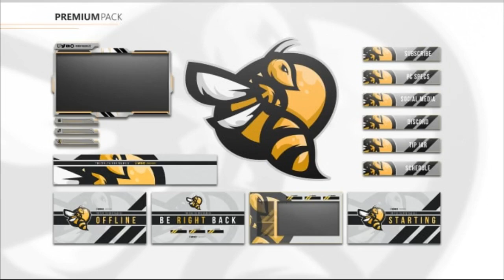I will design twitch or facebook or youtube overlay and logo for your stream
ANIMATED OVERLAYS, EMOTES AND MORE extras will become available as ADD-ONS to any order after you Click on the pack you want. You can then add the extras and see total price of the order before purchasing anything!
Don't see what you need below? Message me if you'd like a custom package.
BASIC Pack:
Facecam
10 Channel info buttons/panels
STANDARD Pack:
Basic Pack +
Offline Screen
Starting Screen
Lobby Screen
BRB Screen
Twitch Banner
PREMIUM Pack:
Basic Pack + Standard Pack +
1 Custom Illustrated Mascot / Esports or Letter Logo
What you receive:
High Resolution 300DPI .PNG files
Designed from scratch
UNLIMITED Revisions until you're happy.
Why pick me?:
Friendly, attentive, professional customer service.
Highest rated and quality on Fiverr.
2500+ 5 STAR Reviews and counting.
I am a career graphic designer with years of freelance + branding experience. I studied Communications at San Francisco State University. I am a native English speaker based out of the Bay Area, California. I know how to communicate effectively and I will take care of you.

w logo,
3d logo,
free fire logo,
dior logo,
stone island logo,
x logo,
best logo design,
owl logo,
company logo design,
vintage logo,
fitness logo,
diamond logo,
business logo design,
wedding logo,
bakery logo,
skull logo,
givenchy logo,
free logo design online
team logo
cafe logo
as logo
text logo
computer logo
smart logo
name logo
bird logo
rs logo
leaf logo
pizza logo
dog logo
fish logo
beauty logo
z logo
custom logo
cc logo
design your own logo
simple logo
custom logo design
man logo
water logo
text logo maker
creating a logo
logitech logo
bull logo
ap logo
logo dj
monogram logo
best logo maker
u logo
minimalist logo
creative logo
logo team
world logo
logo builder
canva logo maker
48hourslogo
square logo
fiverr logo design
o logo
business logos
modern logo
green logo
science logo
security logo
chicken logo
tech logo
logo d
logo psd
sc logo
deer logo
hair logo
black logo
yves saint laurent logo
rose logo
golf logo
restaurant logos
smashing logo
2019 logo
band logo
mc logo
photography logo png
engineering logo
farm logo
law logo
clan logo
salon logo
spa logo
wings logo
pp logo
titan logo
unicorn logo
oasis logo
ace logo
gold logo
boutique logo
typography logo
fortnite logo maker
snake logo
real estate logos
abstract logo
dolce gabbana logo
retro logo
bauhaus logo
furniture logo
omega logo
soccer logo
digital logo
custom logo maker
logo 2019
illustrator logo
s logo design
monkey logo
graphic design logo
cross logo
electrical logo
mango logo
cartoon logo
in logo
vl logo
bat logo
letter logo
dolce and gabbana logo
hipster logo
jcb logo
tt logo
emblem logo
church logos
studio logo
logo design services
cleaning logo
ff logo
vr logo
balmain logo
music logos
black and white logo
free logo online
tea logo
rocket logo
pg logo
racing logo
space logo
elite logo
lightning logo
logo x
motorcycle logo
shopify logo maker
viper logo
professional logo design
graphicsprings
event logo
simple logo design
logo coffee